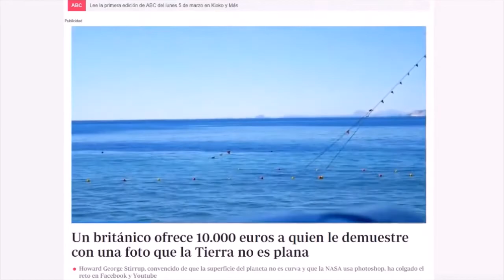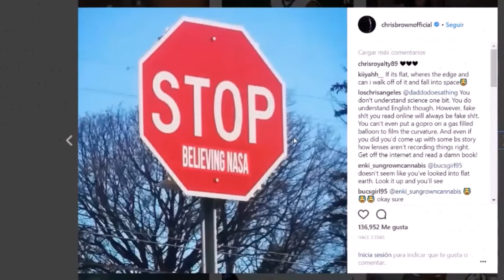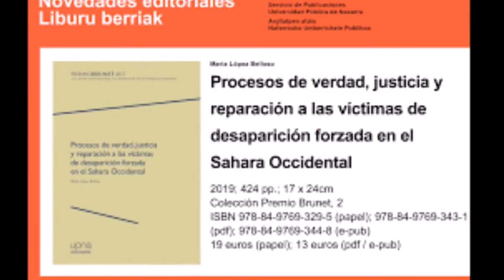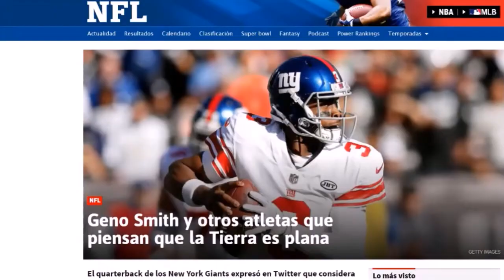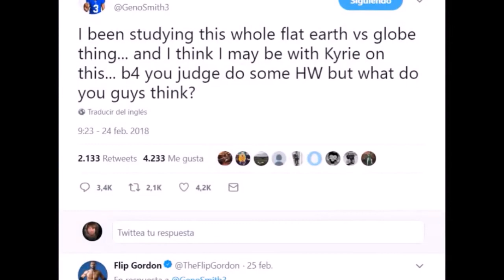LA TIERRA PLANA Y LOS ACTORES-CIENTÍFICOS QUE YA NO SABEN QUE HACER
El tema de la Tierra Plana cada día suman mas personas que con criterio propio y libres de prejuicios dispuestos a  investigar SIN CEGUERA lo establecido por la ciencia oficial en lo que a lo que TIERRA PLANA SE REFIERE, encuentran solides en los argumentos que defienden esta verdad. Y es que cada ves mas personas que tratan de desbancar la Tierra Plana e investigan al respecto, comienzan a ver que no pueden refutar los argumentos con lo que la ciencia explica en teoría y cálcuos elegantes solamente, pero nada de esto en práctico, ni en laboratorio ni observaciónes. Por otro lado es una pena que siga habiendo un boicot internacional y se siga demonizando a quienes sabemos que La Tierra es Plana. Verdad que saldrá a la Luz Para marcar un verdadero cambio de conciencias y echar un balde de agua fria sobre varias cabecitas de por si heladas